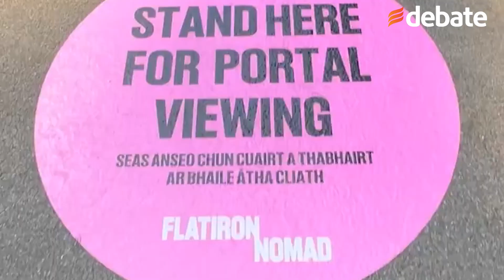Conoce el portal que conecta en tiempo real a New York y Dublín ¿aún está abierto?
¿Te imaginas visitar dos partes del mundo al mismo tiempo? Esto es posible con el nuevo portal que conecta en tiempo real a New York y Dublín, pero, ¿aún está abierto? Aquí los detalles.

El 8 de mayo, se inauguró una instalación de arte futurista en Dublín y Nueva York que permitió a ambas partes transmitir en vivo entre sí, creando una puerta de entrada a través del Océano Atlántico.